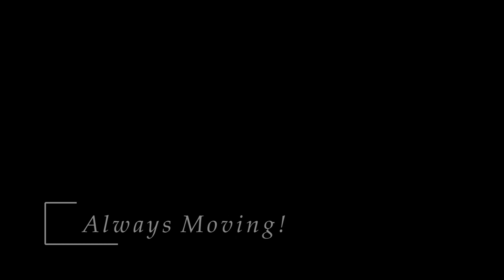Constant Movement!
hey guys so sorry this video has no audio so plz. and ill deal with that later.